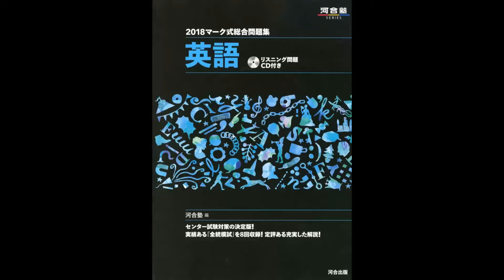【紹介】マーク式総合問題集英語 2018 リスニング問題CD付き 河合塾シリーズ （河合塾英語科）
今回紹介するのは、　マーク式総合問題集英語 2018 リスニング問題CD付き　という本です。

大学入試センター試験対策の模擬試験「河合塾全統マーク模試」より、リスニング問題2回分、筆記問題8回分を収録。大学入試センター試験の出題形式に準じているので、与えられた時間で問題を解くことによって本番同様の体験をすることができる。各回の問題には、解答・採点基準・解説を別冊で付属し、「設問別正答率」「設問別成績一覧」も掲載。巻頭には、「出題傾向と学習対策」「出題分野一覧」を収録。

センター対策なら過去問より良い。
センター形式の問題慣れに良いです。
確かに過去問もありますが傾向が変わりすぎているので、効果は半減します。
この参考書なら最新の傾向でレベルもセンター同等なので、是非やってほしい1冊目。

安定したクオリティの全統模試過去問です。
センター過去問以外にベストな問題集です。

塾の生徒に使わせています。ほぼ仕上がってきた生徒に使わせるのに、難度、問題量がちょうどよいと思います。これで最低八割とらなきゃダメ、と言っています。